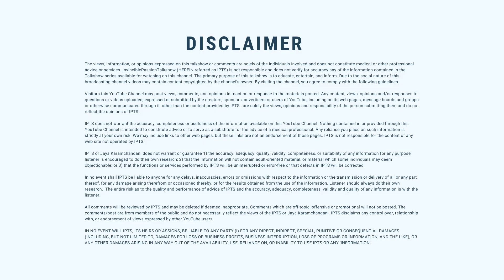secret of day1 & destiny 5 combination? How are Driver 1 & Conductor 5 folks? Jaya Karamchandani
Powerful combination Day 1& Destiny 5-How are Day 1 and Destiny 5 folks? Driver 1 and conductor 5 folks. क्या होता है खास मूलांक 1 और भाग्यांक 4 वाले?
VIDEOS MENTIONED: -

I teach numerology and teach on how you can start using the date  of birth for your profession, career, growth, money, health and growth.